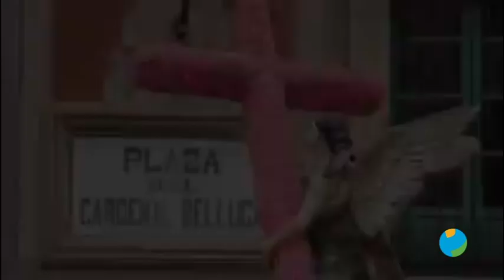06/04/2019 SENTIR COFRADE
SENTIR COFRADE